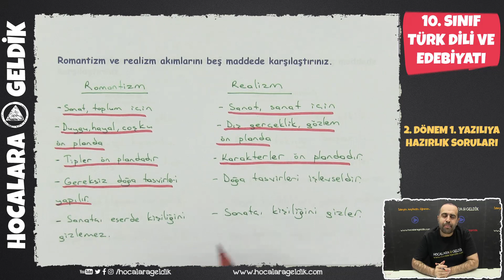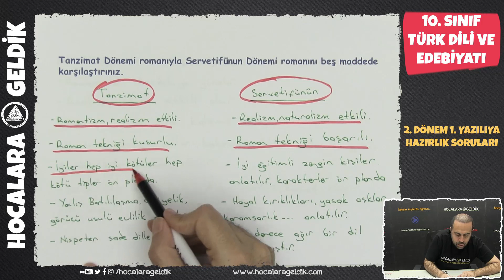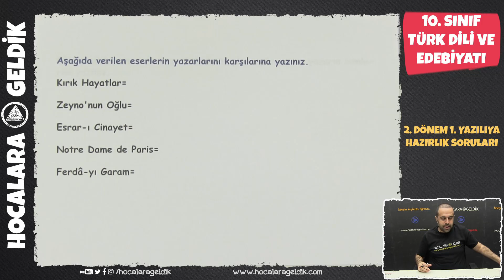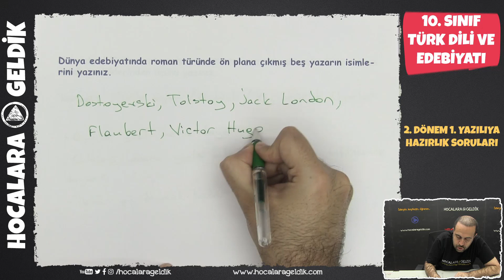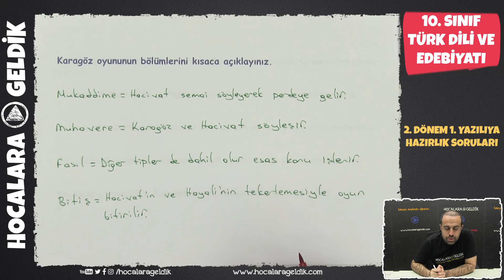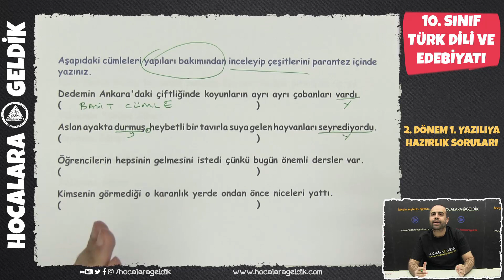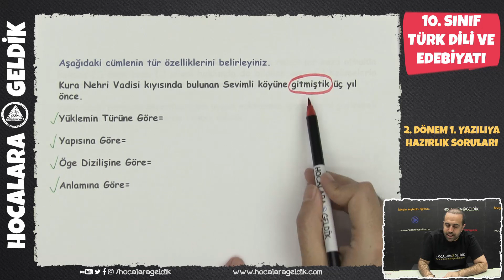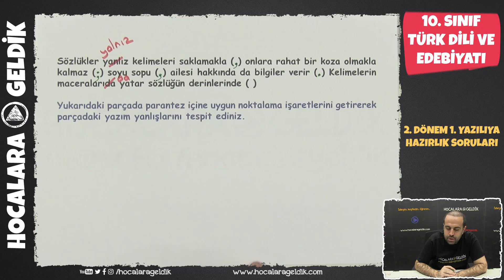2. Dönem 1. Yazılıya Hazırlık, 10. Sınıf Türk Dili ve Edebiyatı